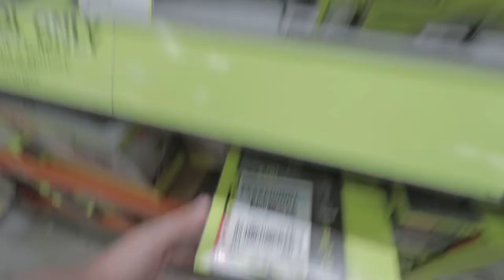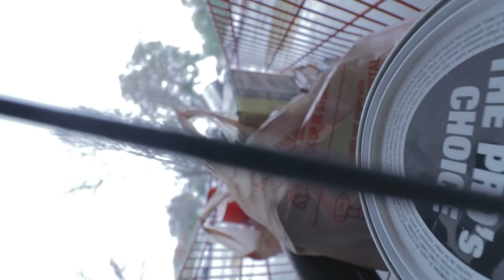My VAN is TAKING ON WATER! | VANLIFE | StephenShreds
Hey  thanks for checking out my video if you liked this content

topic link!

Camera used

50mm Lens

18 - 55mm Lens

Camera bag

Peak Design Capture Clip

StephenShreds